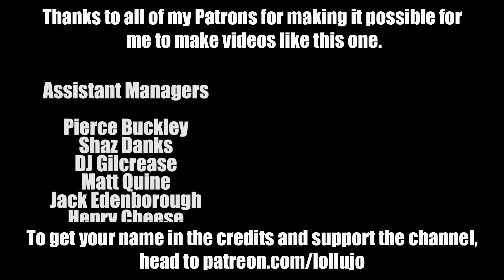BURNOUT PARADISE ON XBOX ONE THROUGH AUTISTIC EYES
Playing Burnout Paradise on Xbox One is part of Andy's bedtime everyday - he tries some of our dinner, plays his game and then goes upstairs for his bath. For some reason, today he chose to film the game as he was playing it, so we get a rare opportunity to see the game through autistic eyes, and see which parts Andy finds most interesting.

The videos on this channel give a great insight in to how children with autism see the world, showing what he's really interested in and focussing in on when we're out and about.

Help raise autism awareness with a "Different is not Broken" t-shirt, hoodie or mug. For every one we sell, we'll donate £5 to the National Autistic Society